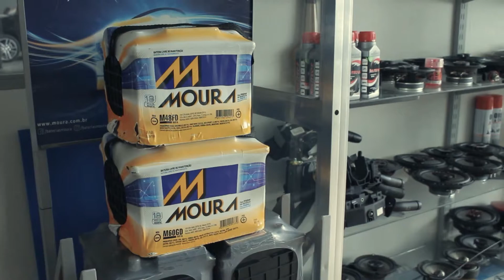História do Hino Rio-grandense com o deputado Eric Lins (DEM) - Ricardo Orlandini.net - 08.02.2021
Ricardo Orlandini entrevista o Deputado Estadual Eric Lins (DEM), que nos fala sobre a história do Hino do Estado do Rio Grande do Sul e a polêmica criada por um vereador de Porto Alegre, alegando que o hino é racista.

O Hino Rio-grandense tem letra de Francisco Pinto da Fontoura (mais conhecido na época como "Chiquinho da Vovó"), música do Comendador Maestro Joaquim José Mendanha (que por sinal era um negro) e harmonização de Antônio Corte Real.

O Programa Ricardo Orlandini.net, é apresentado pelo comunicador, radialista e bacharel em administração de empresas pela UFRGS, Ricardo Orlandini.

Há mais de dez anos Orlandini comanda um bate-papo descontraído com personalidades do mundo empresarial, ciência e tecnologia, inovação, empreendedorismo, economia e negócios, com eventuais pitadas pelo mundo da enologia e gastronomia.

O programa vai ao ar com inéditos nas segundas-feiras às 20:30 e nas quartas-feiras às 23h00 pelo BAH!

No Vale dos Sinos o BAH! TV é veiculado pelos canais 26 e 526 da NET-RS.

BAH!